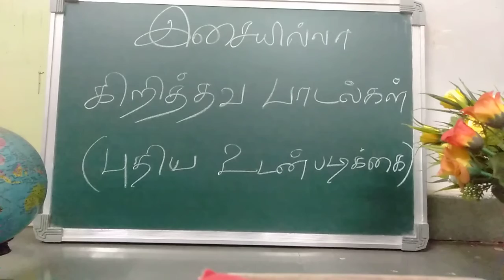தேவசேனை வானமீது கோடிகோடியாக தோன்றும்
தேவசேனை வானமீது

1. தேவசேனை வானமீது கோடிகோடியாகத் தோன்றும்
பலகோடித் திரள்கூடி குகைதேடி வேகம் ஓடும்
விண்மீன்கள் இடம்மாறிப் பாரெங்கும் வந்து கொட்டும்
நானோ ஆடி மிகப்பாடி என் நேசருடன் சேர்வேன்

அல்லேலூயா , அல்லேலூயா - ( 4 )

2. ஐந்து கண்டம் தனில் ஆளும் ஆட்சியாவும் அற்றுப்போகும்
இருள் சூழும் இடிமுழங்கும் கூச்சல் கேட்கும் கண்ணீர் சிந்தும்
தூயர் கூட்டம் சுத்த உள்ளம் சாட்சிப்பாடல் எங்கும் கேட்கும்

அல்லேலூயா , அல்லேலூயா - ( 4 )

3. கடல் குமுறும் கரை உடையும் கப்பல் கவிழும் பெரும் நாசம்
போக்குவரத்து யாவும் நிற்கும் இனி உலகம் என்பதில்லை
வாக்குமாறா வேதம் கூறும் வார்த்தை யாவும் நிறைவேறும்

அல்லேலூயா , அல்லேலூயா - ( 4 )

மாட்டைப் போல புல்லைத் தின்ற ராஜா

வாய்க்கொழுப்பு பேசி உயிர் விட்ட ராஜா

போருக்குப் போகாத மொட்டை மாடி ராஜா

வியாதியில் வைத்தியரைத் தேடிய ராஜா

கூடாநட்பால் கூக்குரல் இட்ட ராஜா

விரும்புவார் இல்லாமல் இறந்து போன ராஜா

தன்னைத்தானே விற்றுப் போட்ட ராஜா

சாகும் வரை தனியாய் வாழ்ந்த ராஜா

தனக்காக மட்டுமே அழுத ராஜா

 *1000 கேள்வி பதில்கள் புத்தகம்*

 (பரிசுத்த வேதாகமத்திலிருந்து)

52 தலைப்புகள்- தமிழ் மொழியில்.
1000 கேள்வி பதில்கள்
1468 பக்கங்கள்

பேராசிரியர்.ஸ்டீபன் எடி ஜோயல்

அருமையான வடிவமைப்பு.
கையடக்கமான அளவு.
கண்கள் விரும்பும் எழுத்துரு.
பாதுகாப்பான அட்டைகள்.

வீடுகளில் உள்ள நூலகத்தில் கண்டிப்பாக இருக்க வேண்டிய புத்தகம்.
மற்றவர்களுக்கு பரிசாக கொடுக்க ஏற்ற புத்தகம்.

படிப்போம்; பகிர்வோம்;பரிசுத்தமாய் வாழ்வோம்.

கிறிஸ்தவர்கள் ஜாதி பார்க்கலாமா? 1

கிறிஸ்தவர்கள் ஜாதி பார்க்கலாமா? 2

கிறிஸ்தவர்கள் ஜாதி பார்க்கலாமா? 3

இசை இல்லாத ஆராதனை சாத்தியமா?

சர்ப்பமா?புறாவா

யூதா கோத்திரத்தில் இயேசு ஏன் பிறந்தார்?

கிருபையா?வசனமா?

எங்கே தொலைந்தான் கிறிஸ்தவன்?

ஆராதனையில் விசில் அடிக்கலாமா?

கிறிஸ்மஸ் கொண்டாடலாமா?

புத்தாண்டு தினத்தன்று வாக்குத்தத்த அட்டைகள் கொடுக்கலாமா?

கிறிஸ்தவர்கள் ஜாதி பார்க்கலாமா?

ஒரே சபை சாத்தியமா?

யார் இந்த சிப்போராள்?

*பரிசுத்த வேதாகமத்தை* *முறையாக கற்றுக்* *கொள்ள அரிய வாய்ப்பு*

🎯On line வகுப்புகள்(WhatsApp)

🎯30 பாடங்கள்

🎯சுய மதிப்பீடு,சுய மகிழ்ச்சிக்கான சான்றிதழ் வழங்கப்படும்.

🎯50 நாள் இலக்கு

🎯சனி,ஞாயிறு விடுமுறை

🎯தாங்கள் அனுப்பிய கேள்வி பதில்கள் திருத்தி அனுப்பப்படும்.

🎯சந்தேகங்கள் வேத வசனத்தின் அடிப்படையில் தீர்த்து வைக்கப்படும்.

🎯தங்கள் முழுமையான முகவரியை, வாட்ஸ் அப் மொபைல் மூலம் அனுப்பவும்.

🎯எங்கள் எண்ணை +91 என்று முதலில் டைப் செய்து பின்னர் 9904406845 என்று தங்கள் மொபைலில் சேமித்து வைத்துக் கொள்ளவும்.

14 புத்தகங்கள் கொண்ட தொகுப்பு குறைந்த விலையில் கிடைக்கும்.

படியுங்கள்;பகிருங்கள்

கிறிஸ்துவின் நாமத்தில் தேவனுக்கு மகிமை உண்டாவதாக.

கிறிஸ்துவின் நாமத்தில் உதவி செய்ய விரும்பினால்:

SELVARAJ   A
STATE BANK OF INDIA,
AMBAWADI BRANCH
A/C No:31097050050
IFSC:SBIN0010861

Phone Pe ;G Pay (Google pay)

படியுங்கள்;பகிருங்கள்